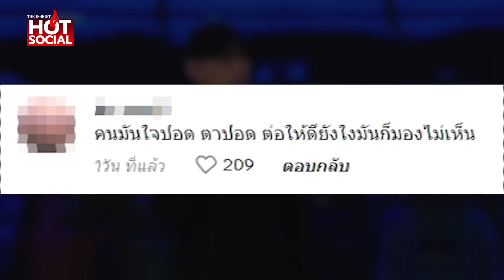หายหัวไปไหน หนุ่ม ตามหา “โน้ส อุดม” ออกจากกะลาได้แล้ว มาดูผลงาน “ลุงตู่” | HotSocial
สุดทน หนุ่มเจ้าชายคนเล็ก ตามหา “โน้ส อุดม” หายหัวไปไหน หลังแซะนายกฯ ในเดี่ยวไมโครโฟน  ออกจากกะลาได้แล้ว ออกมาดูผลงาน “ลุงตู่”